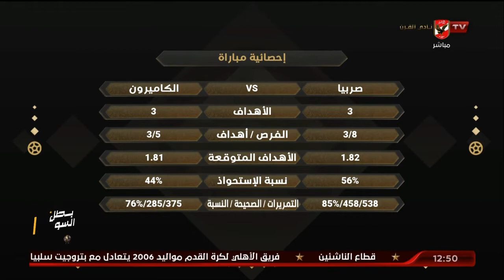احصائيات المباراة - محمد جمال: منتخب صربيا فرط في الفوز أمام الكاميرون..